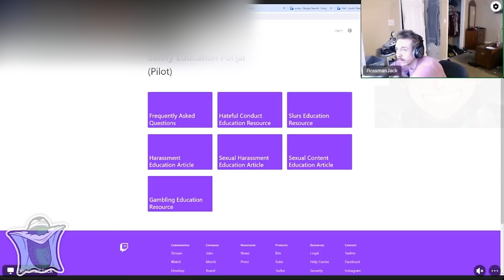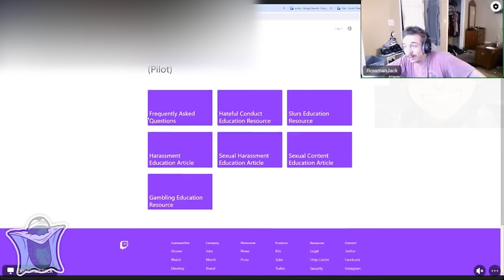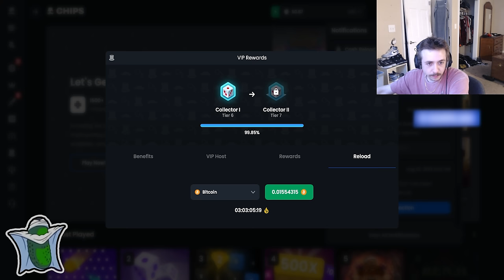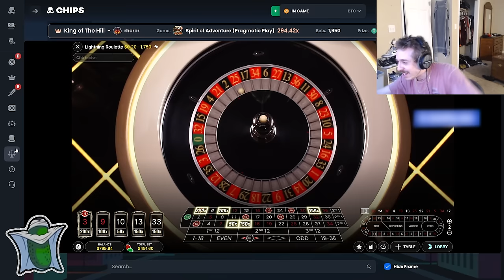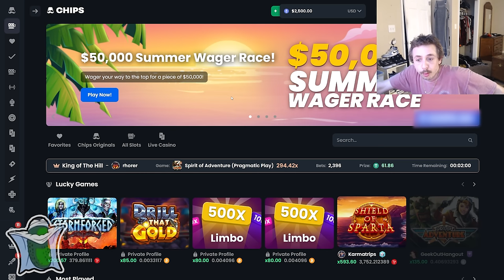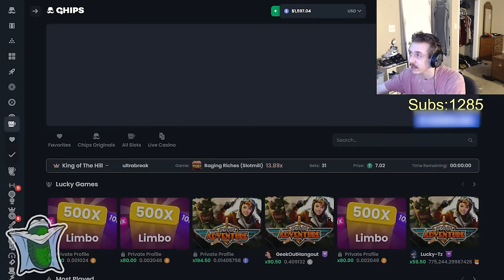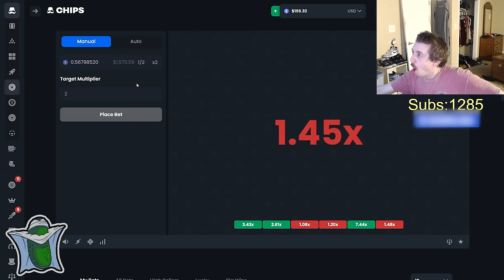Bossmanjack can't keep getting away with it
Bossmanjack is one lucky dewd, he actually managed to get his appeal approved and all he had to do next was pass a positivity "re-education" course!

Again some clips from @lolshtar were used, so definitely go give him a sub and check out his clip channel

Thank you to the Kiwi Farms as well as their work in documenting the bossman is to be commended